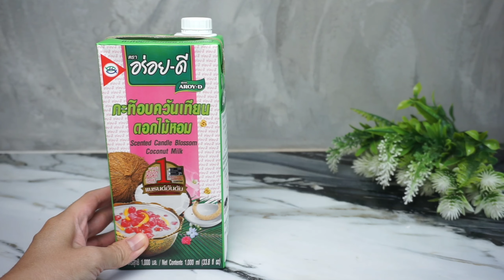ขนมทองพลุ หรือเอแคลร์ทอด ขนมไทยมงคล พร้อมซอสกะทิอบควันเทียน ทำง่ายไม่ใช้เตาอบ ครัวบ้านหนู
ขนมทองพลุ หรือขนมเอแคลร์ทอด ขนมไทยมงคล ตอนรับปีใหม่ ทำง่าย ไม่ใช้เตาอบ พร้อมซอสกะทิอบควันเทียน หอมอร่อยแบบไทยๆ ท้ายคลิปมีคำนวณต้นทุน

ส่วนผสมไส้ครีมคัสตาร์ด
กะทิอบควันเทียน ตราอร่อยดี 125 มล.
น้ำ 125 มล.
น้ำตาลปี๊บ 50 กรัม
แป้งกวนไส้ 15 กรัม

ส่วนผสมขนมทองพลุ

หาซื้อวัตถุดิบและเครื่องมือที่ใช้ตามคลิปกดที่ลิ้งค์ด้านล่างค่ะ
กล่องใส่ขนม HTP-19

กระปุกซอส 2 อออนซ์

เครื่องชั่งดิจิตอล สูงสุด 10 กิโลกรัม

เครื่องชั่งดิจิตอล 1 ตำแหน่ง ราคา 89 บาท